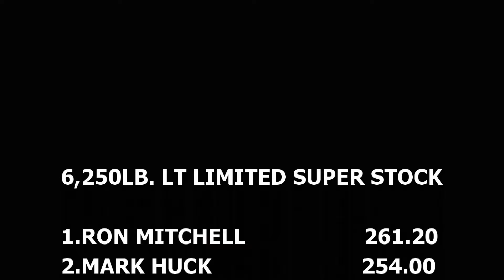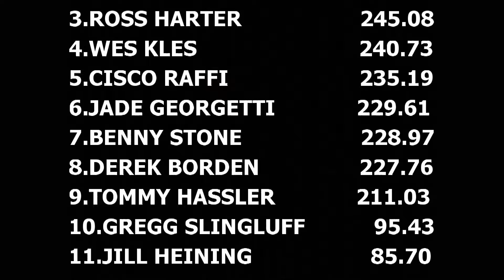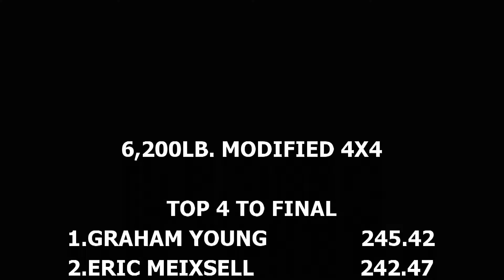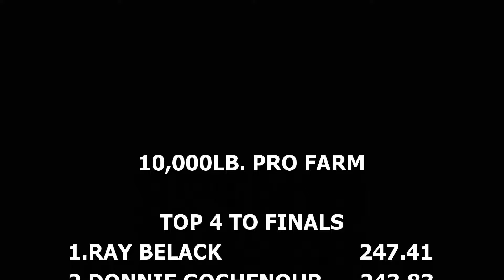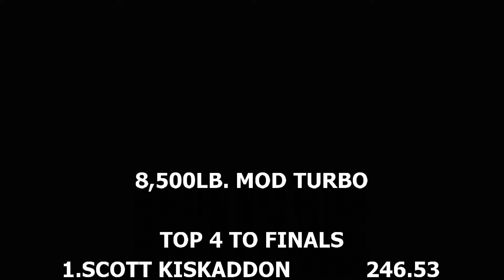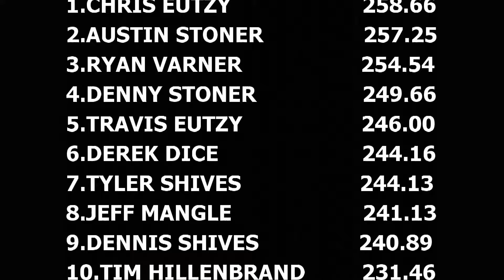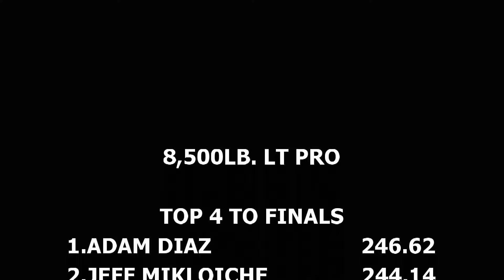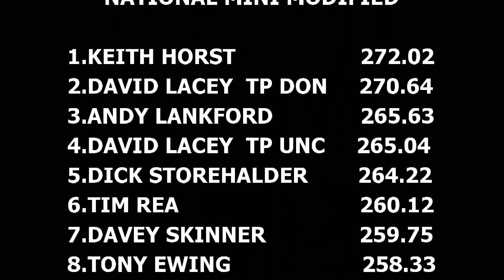Adrenaline Power Packed Championship Truck And Tractor Pull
Its Keystone Week 2024! Check out Session 3 from the Keystone Nationals in Harrisburg, Pessnylvania March 16, 2019. This ongoing prestigeous indoor event here in the East continues to make history and we have it filmed for you to see these powerful machines pulling to qualify for the finals and crown 2 Champions this session! Featured classes are: Lt Limited Super Stock Tractors (0:05), Work Stock Diesel 4x4 Trucks (6:41), Outlaw Rebel 4x4 Trucks (16:28), Modified 4x4 Trucks (20:51), Pro Farm Tractors (29.17), Mod Turbo Tractors (40:14), Small Block 4x4 Trucks (51:17), Lt ProTractor (1:00:56), National Modified Mini Tractors (1:12:46). 7 big action packed classes vying for the top spots to qualify for the championship finals plus 2 finals classes. Thumbnail photo is Mark Huk with the Second Hand Smoke Duetz Lt Limited Super Stock!